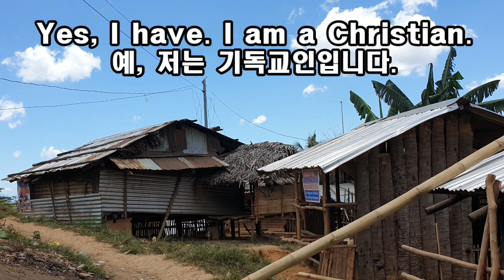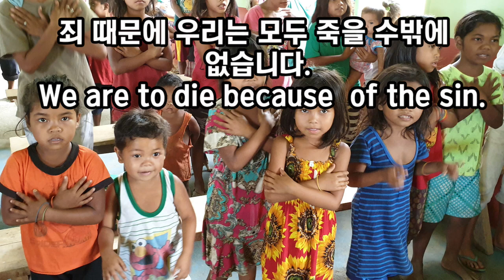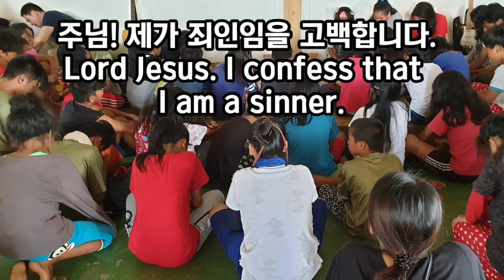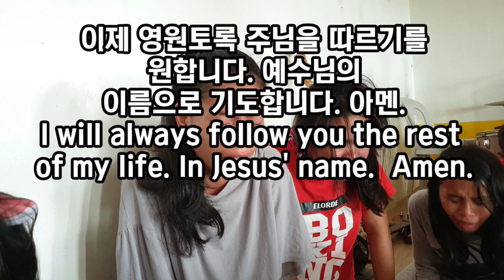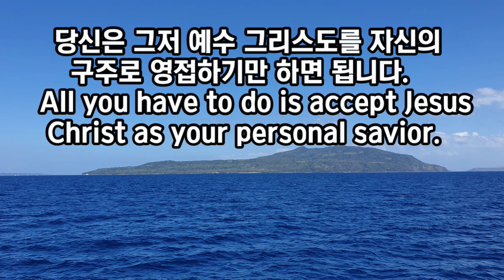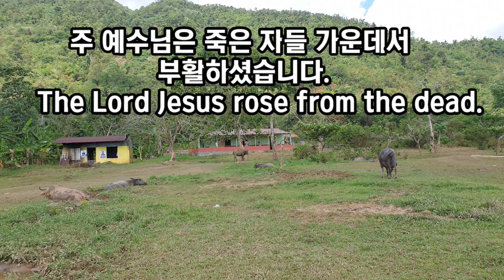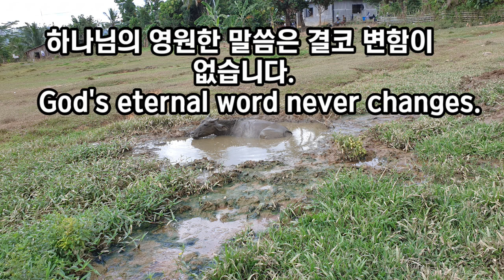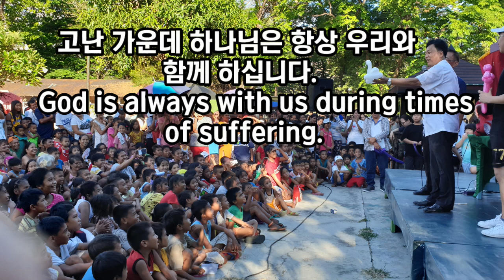전도를 위한 영어회화(English conversation for Evangelism)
전도를 위한 영어회화를 만들어보았습니다.